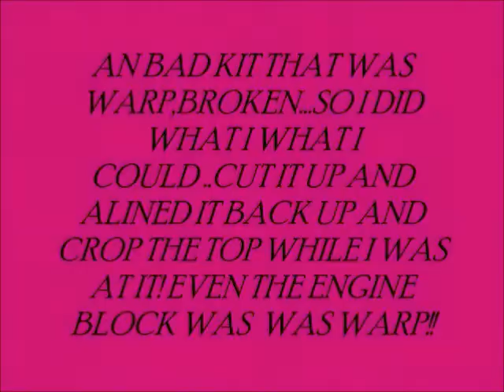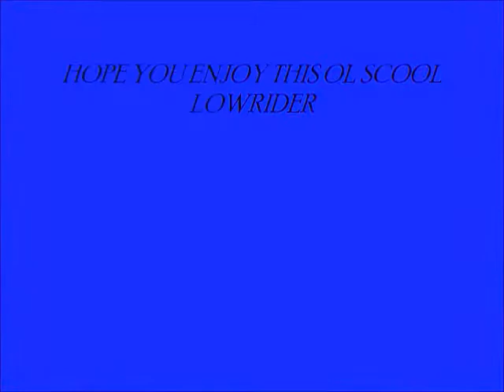LOW RIDER 55 CHEVY.wmv